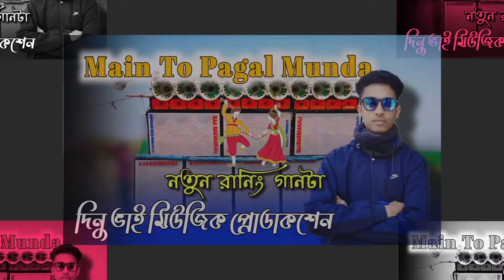Main to pagol Munda || নতুন রানিং গানটা || - দিনু ভাই মিউজিক প্রোডাকশেন 💗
GᴏᴏD MᴏʀɴɪɴG  🌆 Bᴜɴᴅʜᴜ Gᴏɴ  😍✌️

  🔶 পিকু ভাই

🔔𝗦𝗢𝗡𝗚 𝗨𝗣𝗟𝗢𝗔𝗗 𝗧𝗜𝗠𝗘 𝗗𝗔𝗜𝗟𝗬 𝗠𝗔𝗥𝗡𝗜𝗡𝗚

🔰𝐌𝐩𝟑 𝐃𝐎𝐖𝐍𝐋𝐎𝐀𝐃 𝐀𝐍𝐃 𝐏𝐋𝐀𝐘 𝐋𝐈𝐍𝐊 ⤵️

🔰𝐌𝐲 𝐃𝐣 𝐰𝐞𝐛𝐬𝐢𝐭𝐞 ⬇️⬇️⬇️:-

🛑𝘼𝙇𝙇 𝙏𝙮𝙥𝙚𝙎 𝘼𝙡𝙇 𝙨𝙩𝙮𝙡𝙀 𝘼𝙇𝙇 𝘿𝙅 𝘼𝙍𝙏𝙄𝙎𝙏 𝙎𝙤𝙣𝙂 𝘼𝙫𝙖𝙞𝙡𝙖𝙗𝙡𝙀

🔰𝘿𝙤𝙬𝙣𝙡𝙤𝙖𝘿 𝙁𝙧𝙤𝙈 - 🆂︎🆄︎🅼︎🅰︎🅽︎ 🅼︎🆄︎🆂︎🅸︎🅲︎  🅨︎🅞︎🅤︎🅣︎🅤︎🅑︎🅔︎ 🅒︎🅗︎🅐︎🅝︎🅝︎🅔︎🅛︎

🛑DJ Song Available 👇

dinu vai
dinu remix
dinu bhai remix
dj
dj dinu producto
dj dinu competition
dj dinu 2023
competition
dj dinu
dj dinu bhai
dj dinu vai remix
Onda theke 2023
2024

𝐌𝐎𝐑𝐄